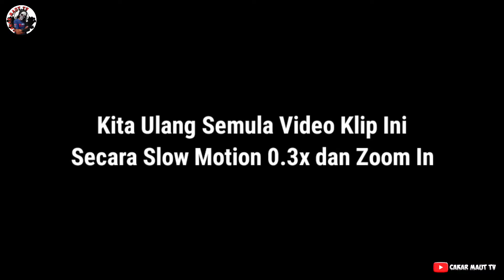Dashcam | Pemilik DashCam Ini Telah Terlangg4r Seekor Lembu Yang Sedang Lintas Diwaktu Malam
Video rakaman DashCam ini memperlihatkan sebuah situasi di jalan raya yang lurus pada waktu malam, keadaan ini menyebabkan pemilik dashcam ini telah Melangg4r Seekor Lembu yang tengah melintas jalan.

Disini Admin kongsikan video klip DashCam tersebut.
Credit: Normas Fazly.
Video Source Facebook Page: DashCam Owners Malaysia